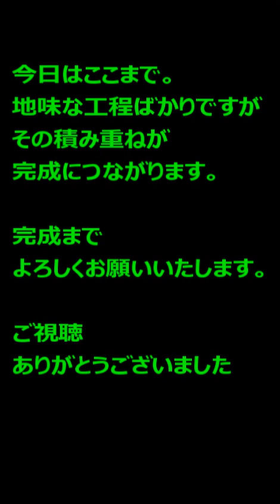ミニだんじり 反対側の横の枡合をつくる パート４